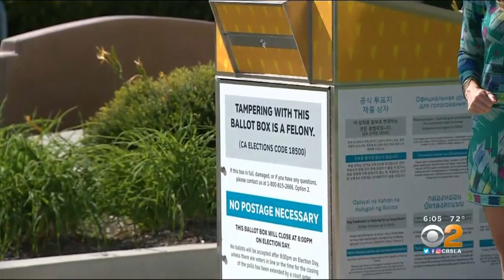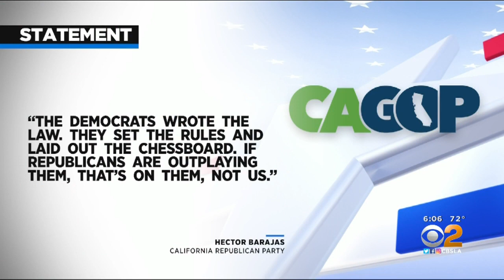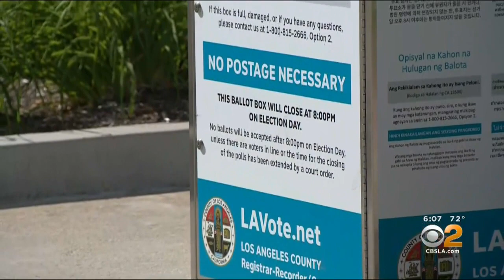Church In Castaic Incorrectly Marks Ballot Drop Box Outside Their Building As 'Official'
The Los Angeles County Registrar's Office, which supervises the election, confirmed the church's drop box is not an official location to leave election ballots but church leaders were advertising otherwise. Official locations can be found at LAVote.net. Brittney Hopper reports.